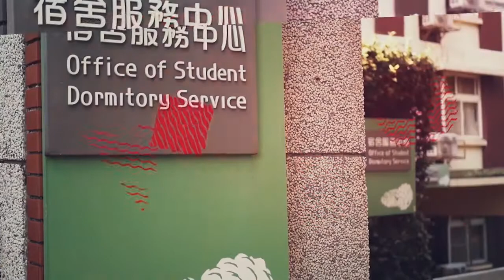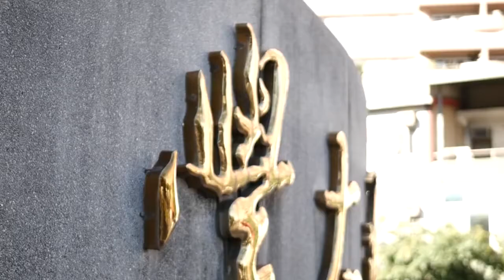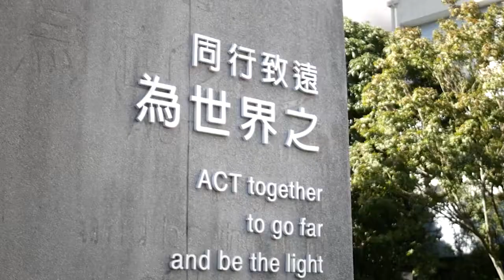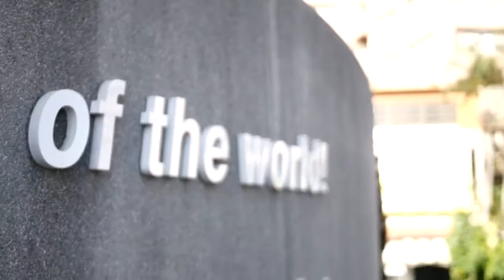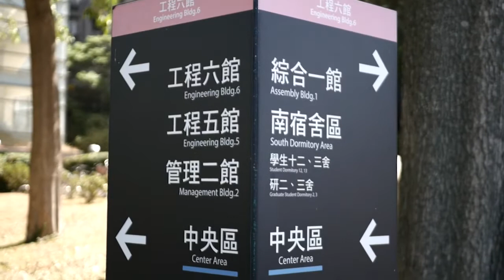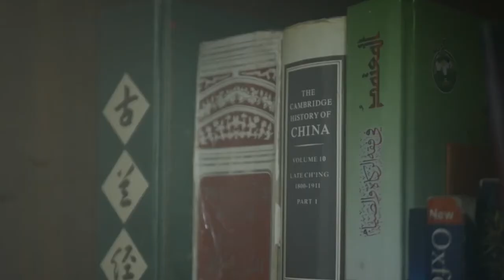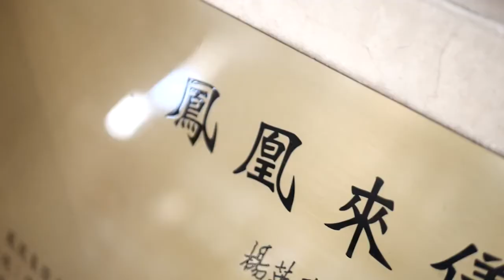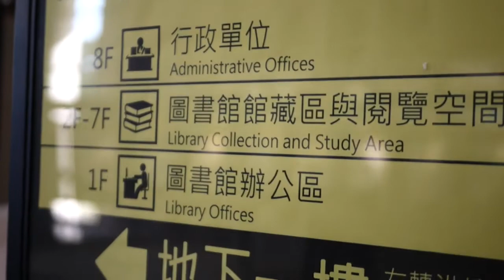GREBEG KAMPUS PPI Taiwan Goes to National Chiao Tung University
Kolaborasi PPI Taiwan dan PPI Hsinchu dalama serangkaian grebeg kampus di National Chiao Tung University